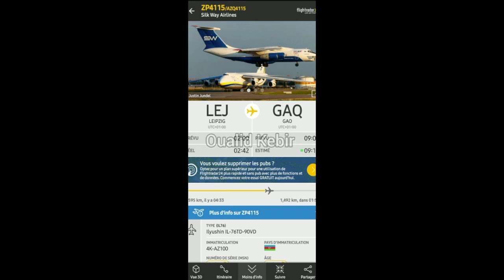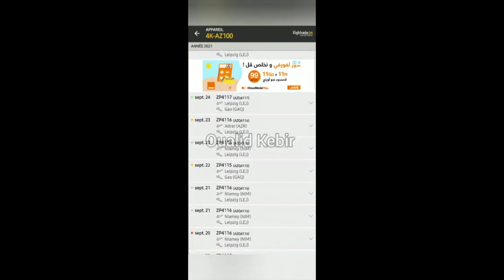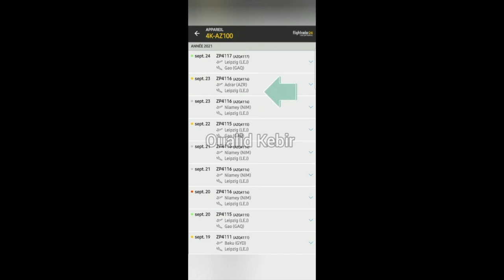رحلات جوية بين ليبزغ الألمانية وغاو المالية برعاية عصابة المرادية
قناة وليد كبير - Oualid_KEBIR#  هي قناة ناشط حقوقي وكاتب رأي مستقل وفاعل جمعوي وصحفي إسم الشهرة أو القناة وليد كبير Oualid KEBIR، وهي قناة بودكاست جزائري حر لا أنتمي لأي جهة سياسية أو نقابية، هدفنا من القناة هو تسليط الضوء على القضايا الساخنة الإجتماعية والسياسية والاقتصادية الراهنة من أجل تنوير الرأي العام الوطني والمساعدة في التحقيقات للقضايا الشائكة وذالك بتحليل المعطيات والأحداث والوقائع ومحاولة الربط بينها والخروج بإستنتاجات مهنية وإحترافية، وهذا من أجل خدمة الوطن ولما فيه الصالح العام ومن هذا المنبر أوجه شكري لكل مناضل حر سواء صحفي أوحقوقي أو جمعوي أو يوتوبرز خاصة الذين يناضلون في عدة قضايا سواء وطنية أو مغاربية.

خاص لكل مشترك في عائلة Oualid KEBIR - وليد كبير

أي إقتراح أو إستفسار لاتترددو أتمنى أن يدوم التواصل بيني وبينكم أنتم عائلتي الكبيرة متمنياتي لكم بالصحة والعافية